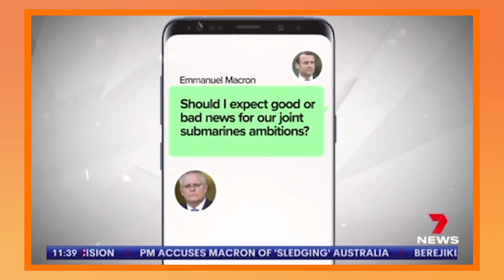Scott Morrison pisses off THE WORLD at the G20 and at COP26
This week we do a deep dive into Scott Morrison’s disastrous latest world trip to the G20 and COP26 UN climate conference where he:
- disappointed the entire world with Australia’s backwards climate policies
- lost the trust of one of our most longstanding allies France-
- was thrown under the bus by Joe Biden-
- unnecessarily irritated our biggest trading partner China
- And annoyed our future head of state, Prince Charles.

(from ep 88 of the News Fighters podcast, November 5 2021).

The News Fighters podcast is a weekly comedic look at Australian news and politics hosted by ex-Tonightly and Chaser editor Dylan Behan.